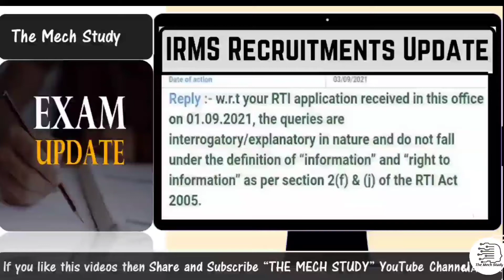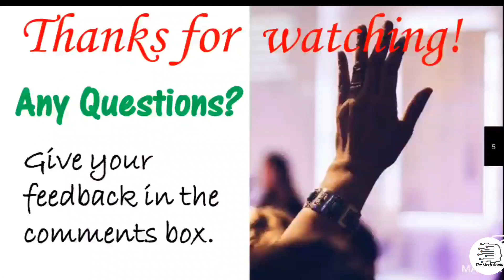IRMS Recruitments Official Update !! The Mech Study Official !!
Discussed in this video:
✔ IRMS Recruitments Official Update